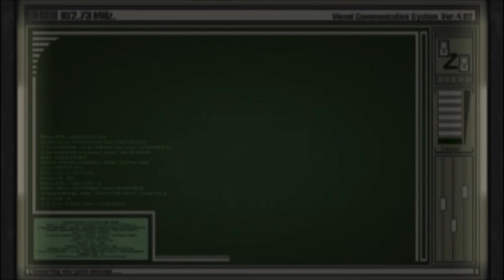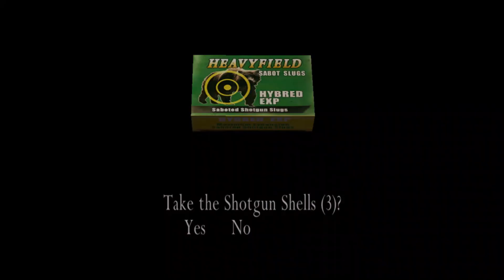Let's Play Separate Ways Part 1-Insert Journey Reference here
In this part, we begin the other (longer) side game, Separate Ways.